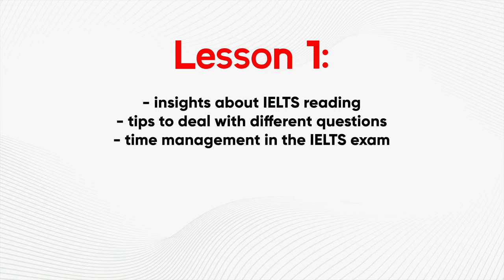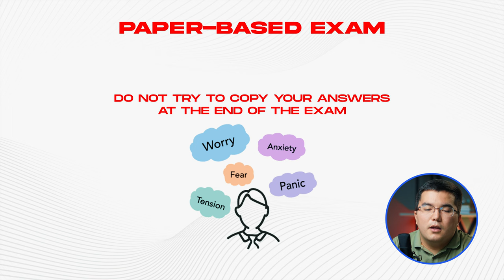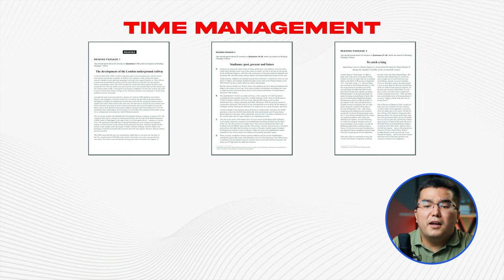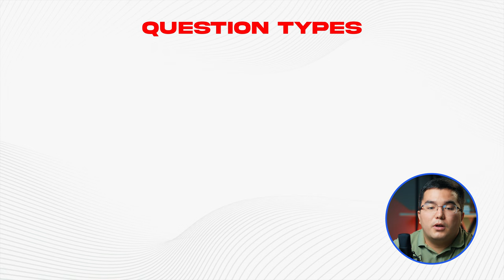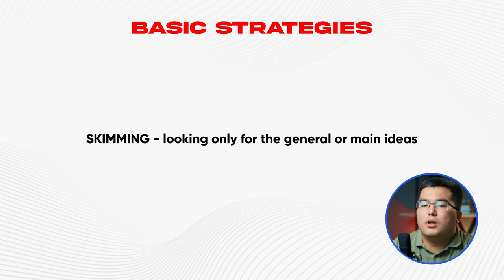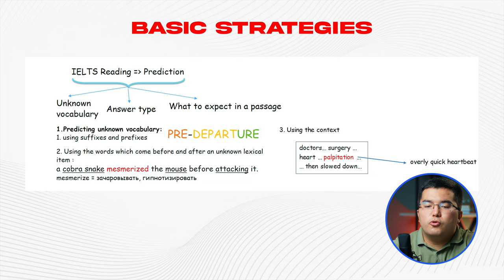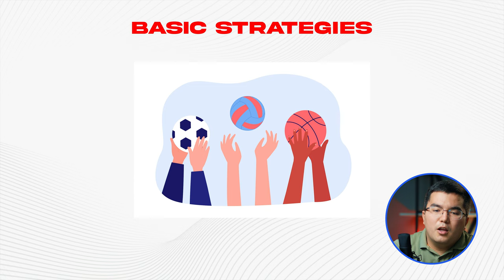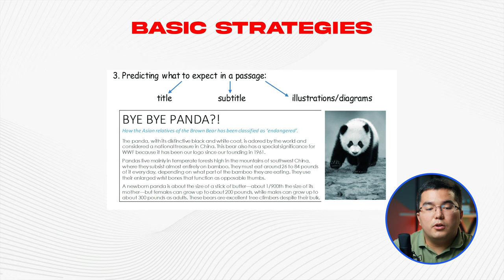Bekhruz Shoturaev | Reading 1-dars